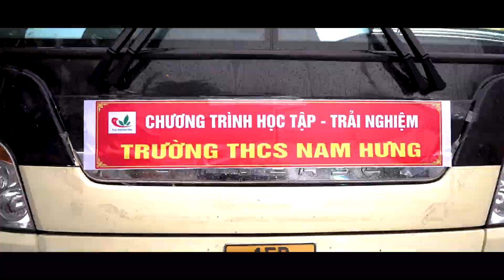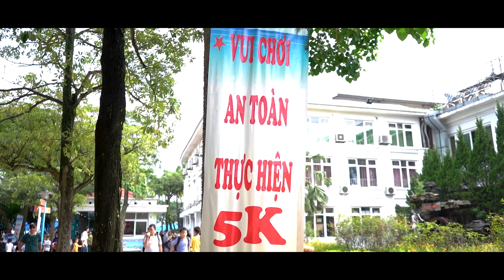31/05/2022 - THCS NAM SƠN - CÔNG VIÊN NƯỚC - TRẢI NGHIỆM VIỆT 2022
31/05/2022 - THCS NAM SƠN - CÔNG VIÊN NƯỚC - TRẢI NGHIỆM VIỆT 2022